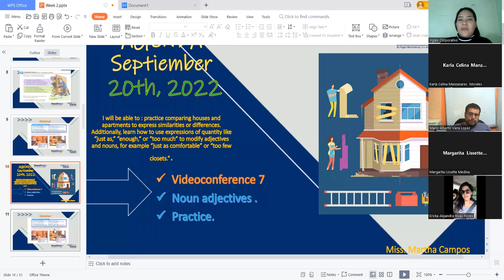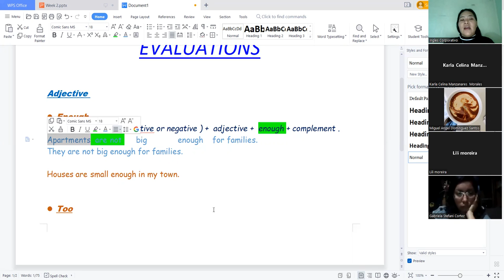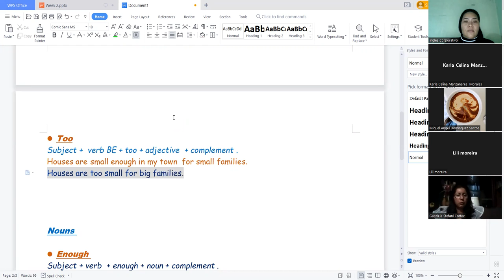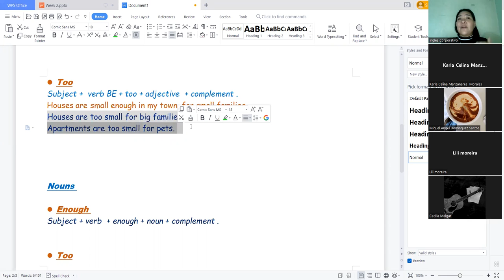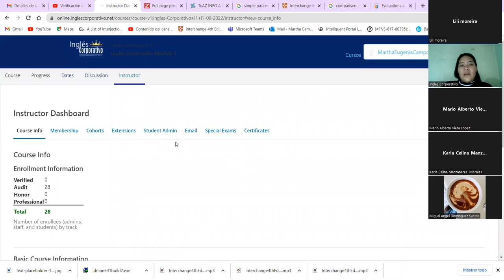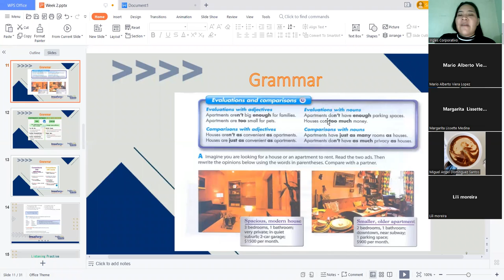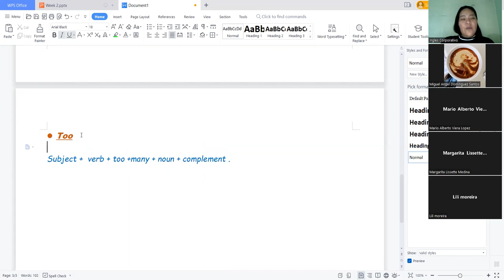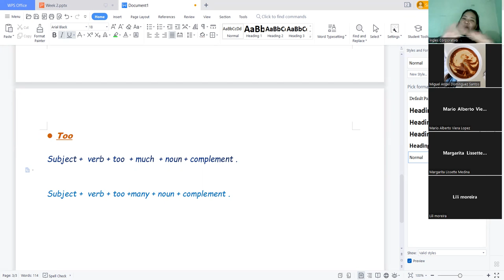Inglés Corporativo-20, Septiembre,2022- Evalutions with Adjectives and Nouns